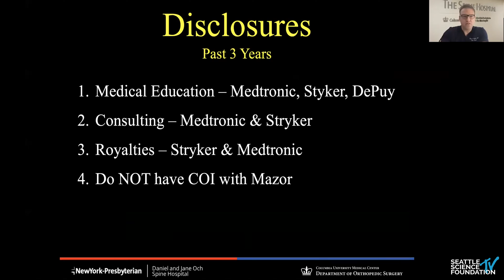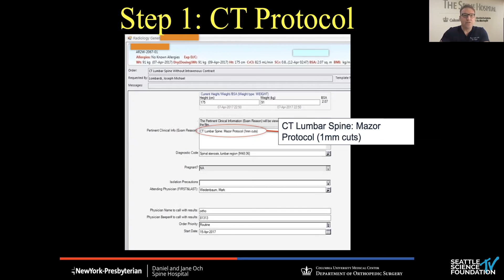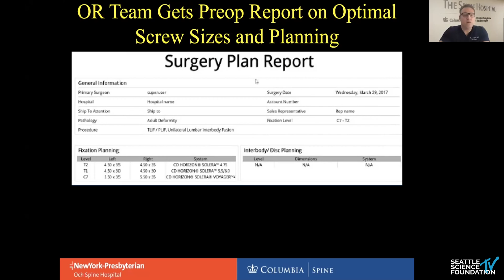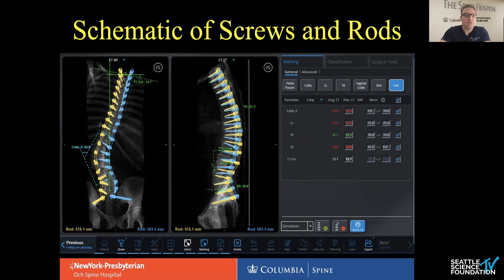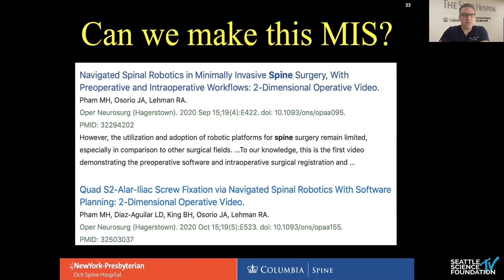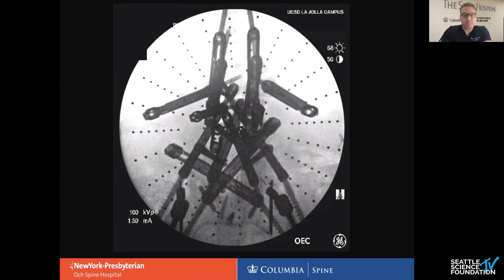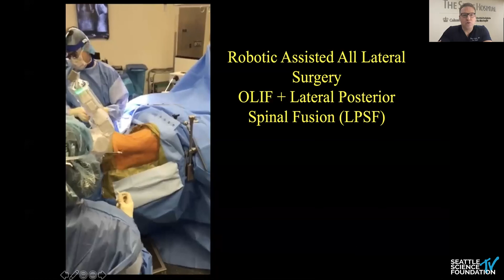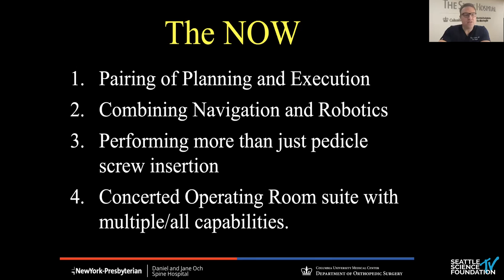MIS Robotic Thoracolumbar Fusion Using Quad Rods - Ronald Lehman, M.D.